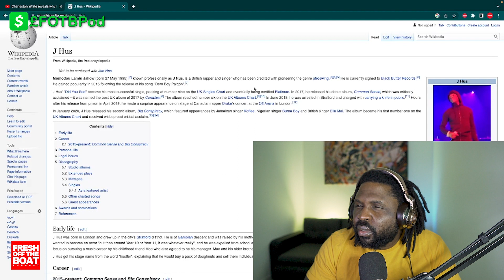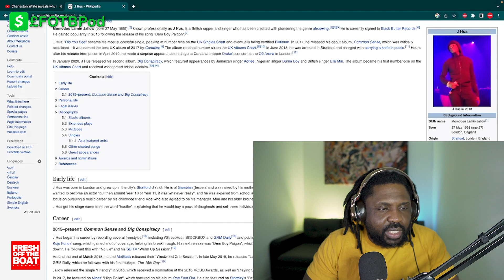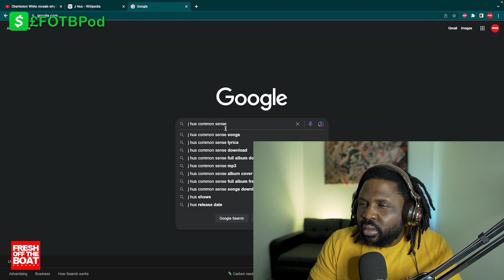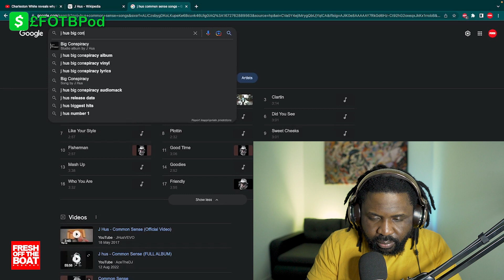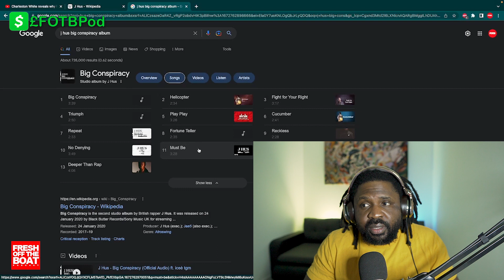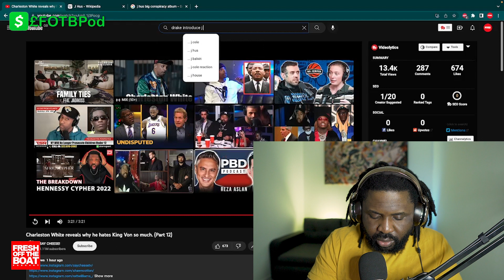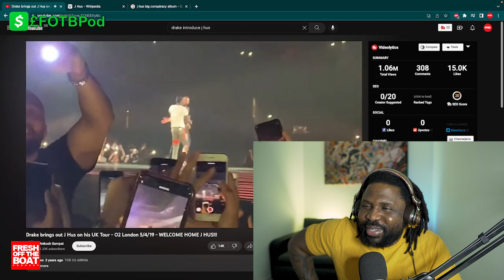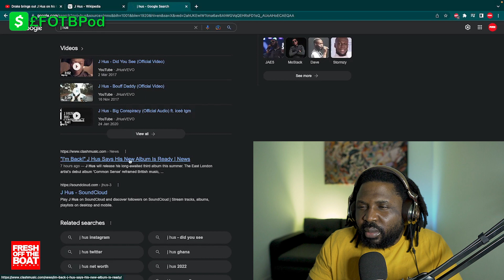JHUS ANNOUNCES NEW ANTICIPATED ALBUM. DO YOU BELIEVE HIM OR NAH?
The moment is finally here! J Hus has just announced his long-awaited album which is due to come out “mid year”.

The announcement was made in a post on Instagram featuring a series of pictures of “the women in his life”, who apparently encouraged him to finally bless us with the project.

The artist used two photos of the women and a futuristic 3D drawing depicting four goddesses. The second woman is a model named Kyesha, who posed for Alice Lefons in Document Journal in 2020. The photo is now also the artists’s Instagram profile picture.